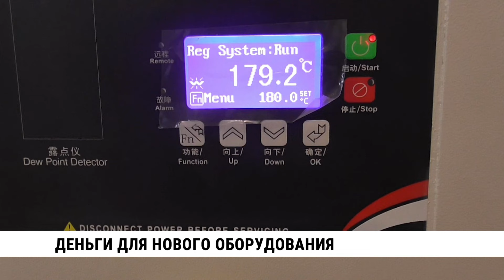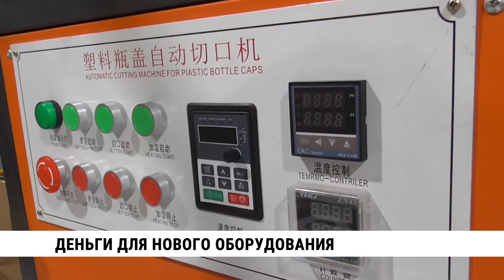Деньги для нового оборудования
Еще одно промышленное предприятие края получило поддержку от краевого Фонда развития промышленности. Благодаря этому компании «Полимер Упак Сервис» купила новое оборудование для производства пластиковых бутылок. Переоснащение позволит фирме сэкономить на логистике